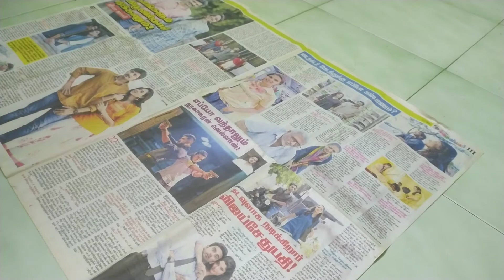/குழம்பு மிளகாய் தூள் அரைப்பது எப்படி/kulambu milagai thool in Tamil/howto kulambu milagai podi home